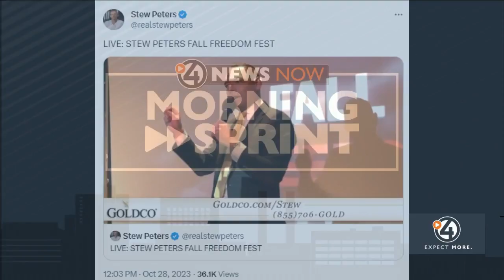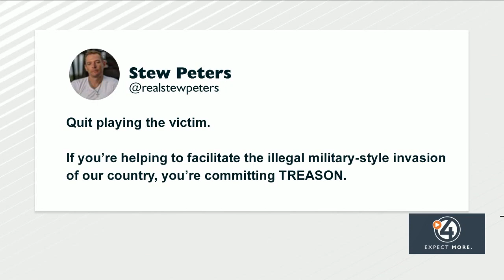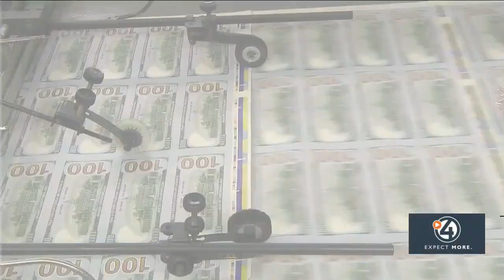The Morning Sprint for November 1